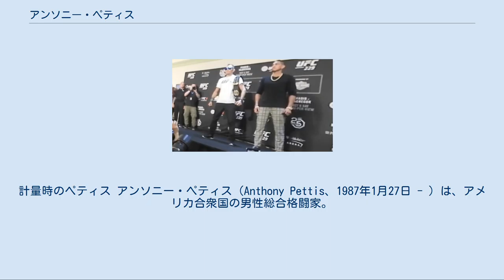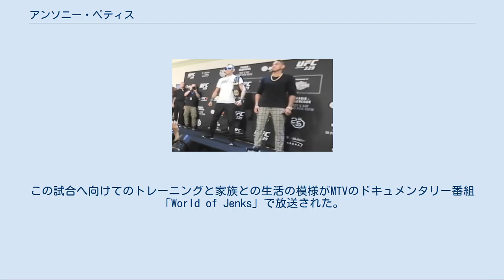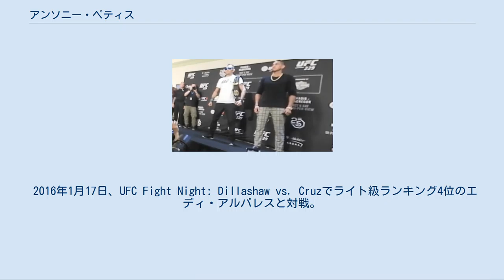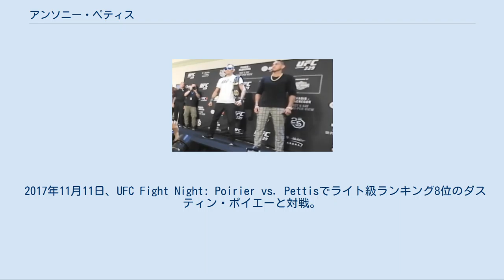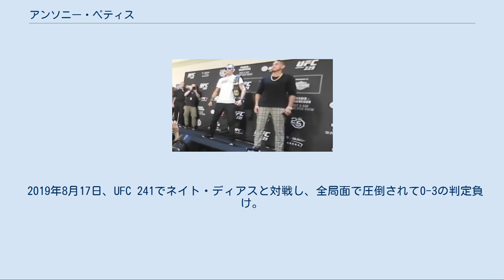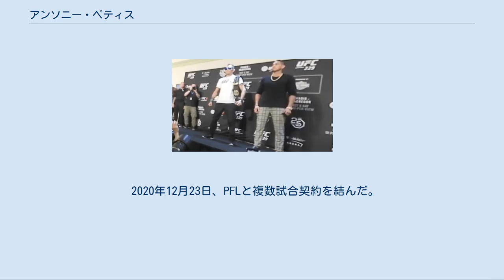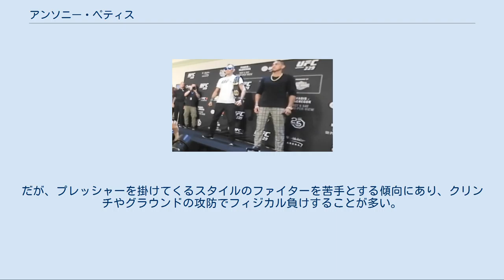アンソニー・ペティス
計量時のペティス アンソニー・ペティス（Anthony Pettis、1987年1月27日 - ）は、アメリカ合衆国の男性総合格闘家。
ウィスコンシン州ミルウォーキー出身。
ルーファスポーツ所属。
元UFC世界ライト級王者。
元WEC世界ライト級王者。
 5歳からテコンドーとボクシングを始めた。
2003年11月に父親が強盗に殺されたのをきっかけに、プロ格闘家になるのを決意し、18歳の時に著名キックボクサーであり、K-1への出場経験もあるデューク・ルーファスが経営するルーファスポーツに入門し、総合格闘技を始めた。
プロ格闘家になる前は消防士をしていた。
 2007年1月27日のデビュー以来、GFSで8連勝を記録。
ライト級王座を保持していた。
 2009年6月7日、WEC初参戦となったWEC 41でマイク・キャンベルと対戦し、三角絞めで1R一本勝ち。
12月19日、WEC 45でバート・パラゼウスキーと対戦し、1-2の判定負けを喫しキャリア初黒星となった。
 2010年3月6日、WEC 47でダニー・カスティーリョと対戦し、左ハイキックでダウンを奪いパウンドで追撃し1RKO勝ち。
この試合へ向けてのトレーニングと家族との生活の模様がMTVのドキュメンタリー番組「World of Jenks」で放送された。
 2010年8月18日、WEC 50でシェーン・ローラーと対戦し、三角絞めで3R一本勝ち。
 WEC世界王座獲得[編集] 2010年12月16日、WEC最後の興行WEC 53で行なわれたWEC世界ライト級タイトルマッチで王者ベン・ヘンダーソンに挑戦。
一進一退の攻防を繰り広げ、5Rに金網を蹴ってからのハイキック(ショータイムキック)でダウンを奪い、3-0の5R判定勝ち。
WEC王座獲得に成功すると同時にUFC世界ライト級王座挑戦権を獲得した。
また、ファイト・オブ・ザ・ナイトも受賞した。
後にスポーツテレビ局のESPNがスポーツ科学番組でショータイムキックを検証したところ、金網を使うことでスピードが40％増加することが認められた。
 2011年、WEC世界ライト級王者であったことからUFC世界ライト級王座への挑戦権を獲得していたが、UFC 125で行われたフランク・エドガーとグレイ・メイナードのUFC世界ライト級タイトルマッチが引き分けに終わり、続くUFC 130で行われる予定であった再戦が延期されたため、ペティスは王座への挑戦を待つ代わりに、6月4日にThe Ultimate Fighter 13 Finaleでクレイ・グイダと対戦するも、グラウンドコントロールで劣勢となって0-3の判定負けを喫し、王座挑戦権を失った。
 2012年2月26日、日本で開催されたUFC 144でジョー・ローゾンと対戦し、1Rに左ハイキックでダウンを奪いパウンドでKO勝ち。
 その後、肩の手術を行ったため一年近く試合をしなかった。
 2013年1月26日、UFC on FOX 6でドナルド・セラーニと対戦し、左ミドルキックをレバーにヒットさせ、パウンドで1RKO勝ち。
 UFC 163で一階級下のフェザー級契約でUFC世界フェザー級王者ジョゼ・アルドと対戦する予定であったが、ペティスが膝の負傷により欠場したため、試合は中止となった。
 UFC世界王座獲得[編集] 2013年8月31日、UFC 164のUFC世界ライト級タイトルマッチで王者ベン・ヘンダーソンに挑戦。
ミドルキックを効かせ、最後は下からの腕ひしぎ十字固めで1R一本勝ちを収め王座獲得に成功。
当初ヘンダーソンに挑戦予定だったTJ・グラントが負傷欠場となり、ペティスはその代役としての出場だった。
 2014年、「The Ultimate Fighter」のシーズン20でギルバート・メレンデスと共にそれぞれのチームのコーチを務めた。
 2014年12月6日、コーチ対決となったUFC 181のUFC世界ライト級タイトルマッチでライト級ランキング1位の挑戦者ギルバート・メレンデスと対戦。
1Rはプレッシャーを掛けられるが...